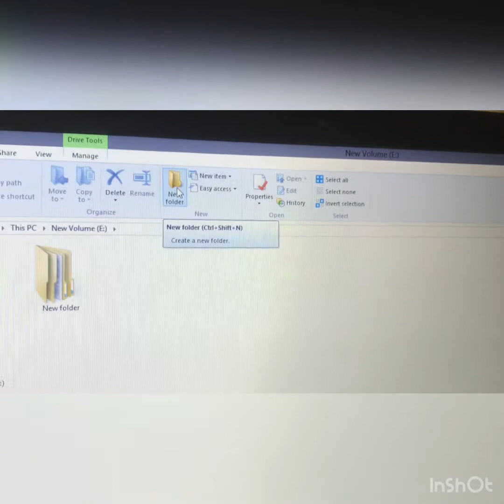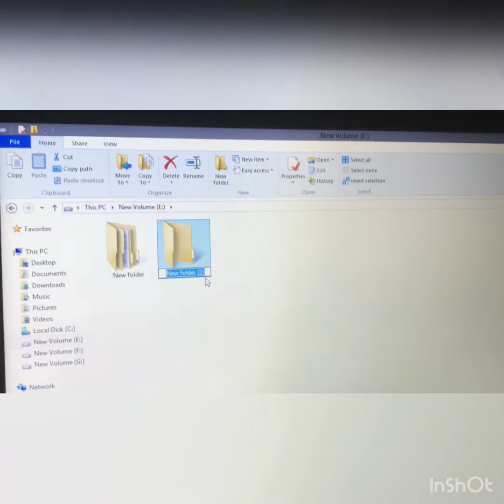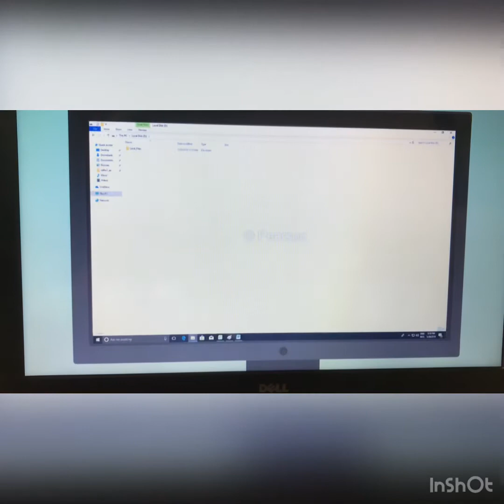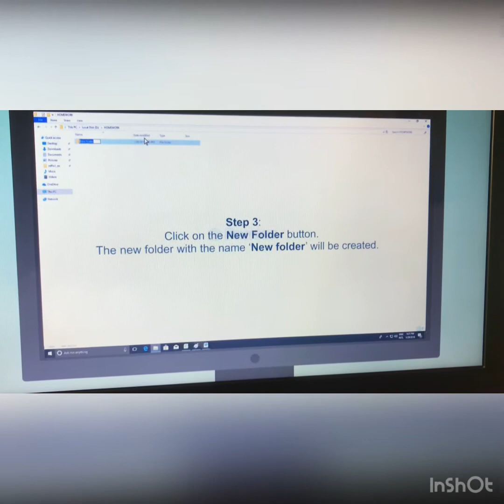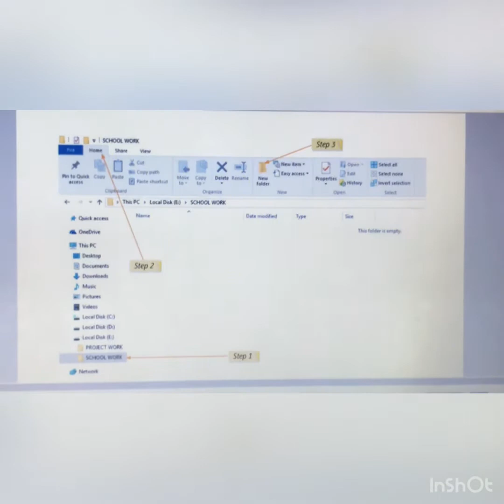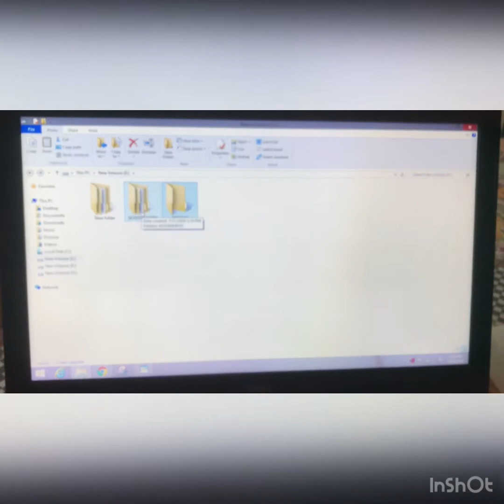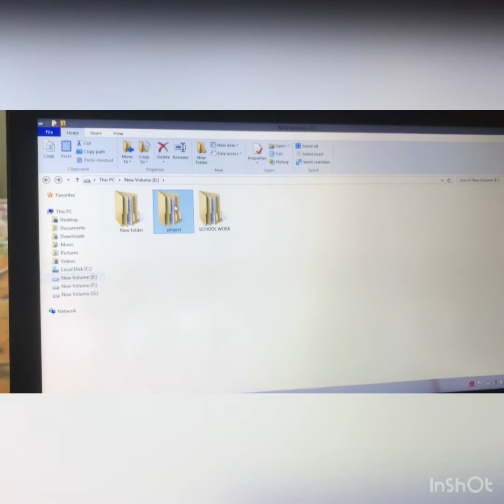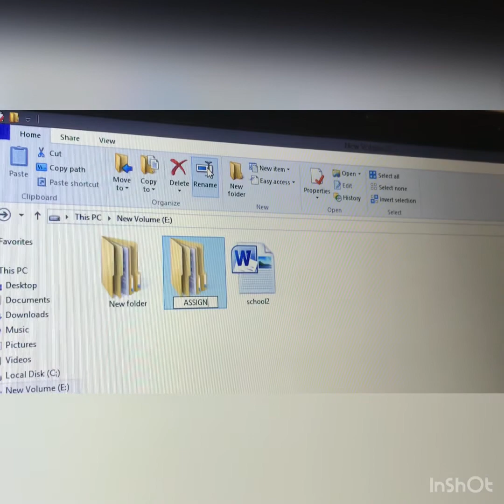Class 4| Computer | Chapter no:- 3 Managing Files and Folders in Windows 10 | Part 2